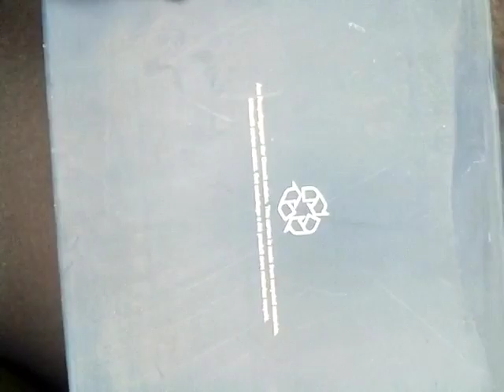how to make 3d zebra from shoebox.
How to make 3d zebra from shoe box.